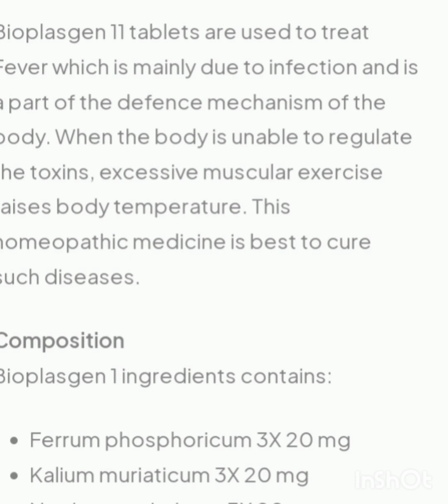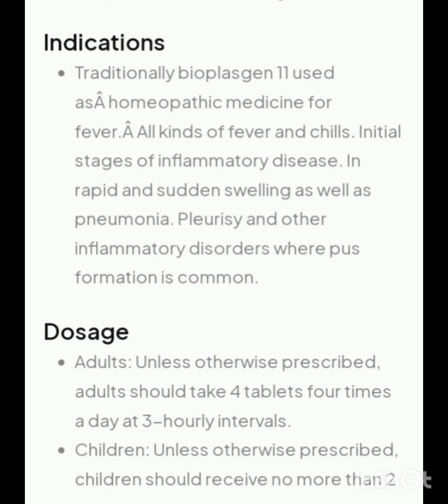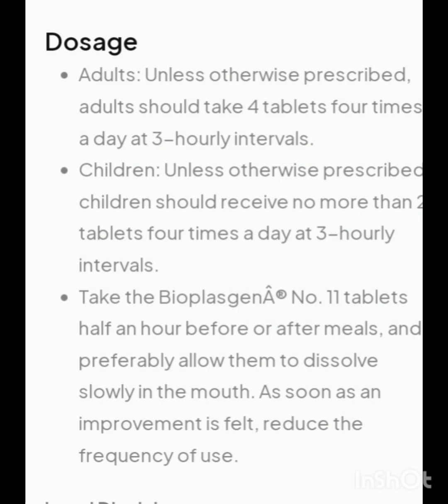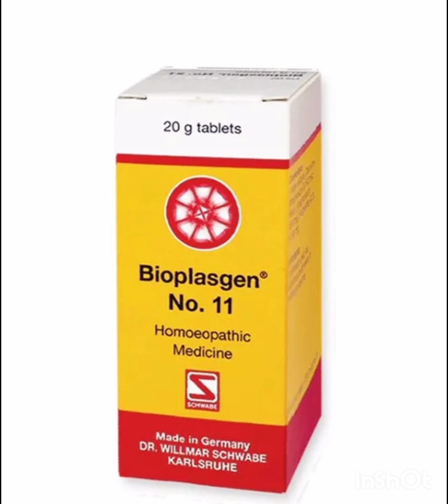BIOPLASGEN no. 11 for (fever and chills)best homeopathic medicine important facts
Assalam o alikum dear veiwers this vedio described about the BIOPLASGEN no. 11 which is for fever. Fever that last for chills and hot fever. A great rise in temperature pain in muscles. Those is very effective medicine if used in acute condition.

Use this medicine as directed